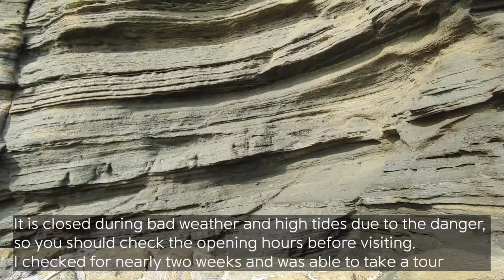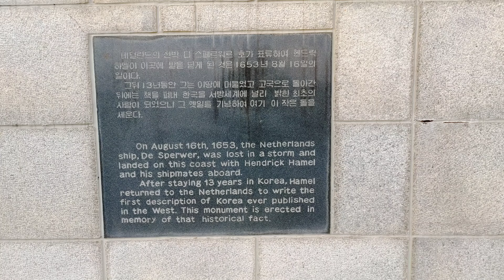제주 용머리 해안 & 제주에서 만난 사람들2. Jeju Yongmeori coast & Peopke I met in Jeju2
안좋은 기상과 거친 파도 때문에 보기 힘들었던 용머리 해안을 볼 수 있었습니다
까마득히 먼 옛날 화산활동과 시간과 파도가 만들어 놓은 자연의 걸작품 이었습니다

그리고

늦게 인물스케치 업로드했습니다